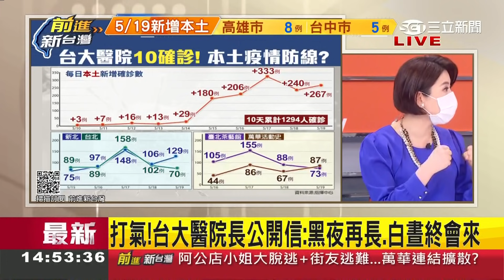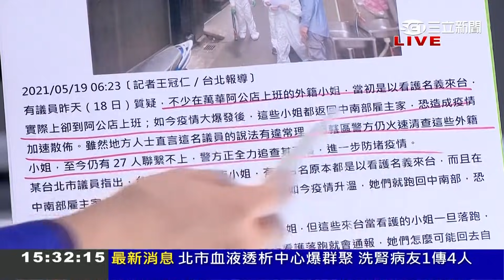臺大醫院爆10人採檢"確診"與萬華足跡 林昶佐揭真相喊話民眾別過度恐慌讓萬華被汙名化｜許貴雅主持｜【前進新台灣 焦點話題】20210518｜三立新聞台